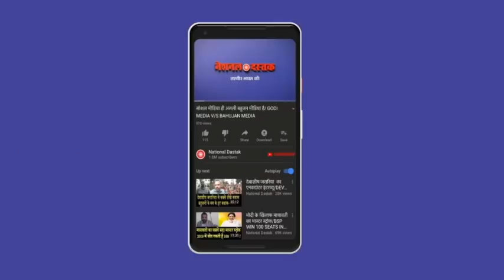मुख्यमंत्री गेगांग अपांग ने BJP से दिया इस्तीफा/CM GEGONG APANG RESIGN FROM BJP